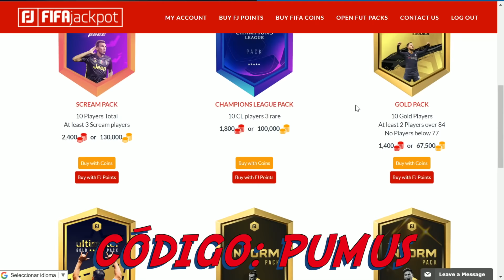RECOMPENSAS DE FUT CHAMPIONS !!! LE DAREMOS LA SORPRESA ??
-10% código de cupón: Pumuscor